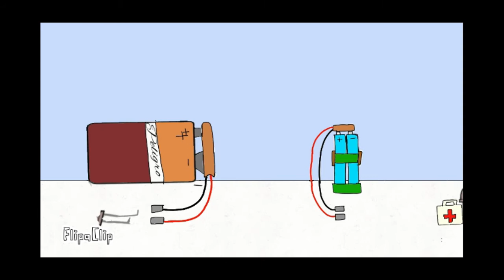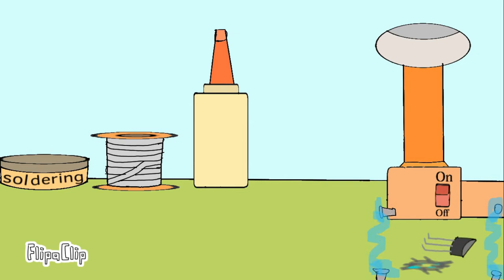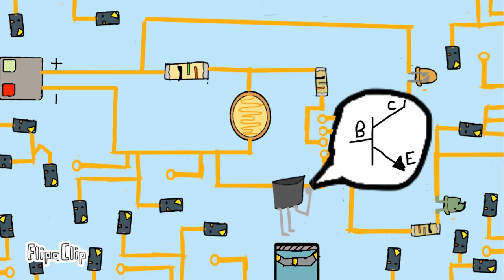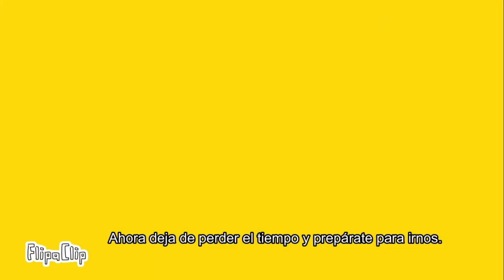Recopilación de animaciones sobre elementos electrónicos.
Saludos espectadores este video les traigo una recopilación de todas las animaciones hecha en flipaclip sobre los elementos electrónicos espero que lo disfruten y que tengan un feliz año.